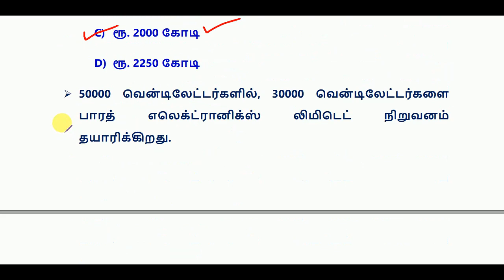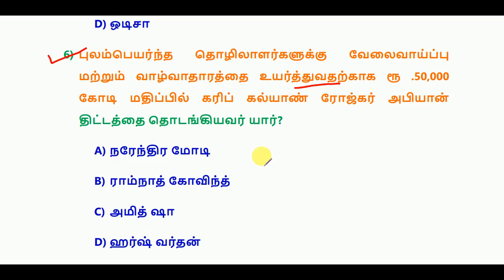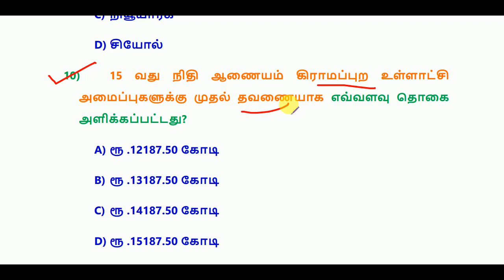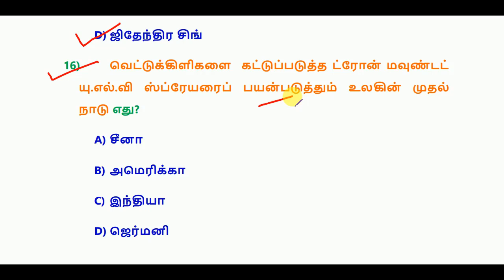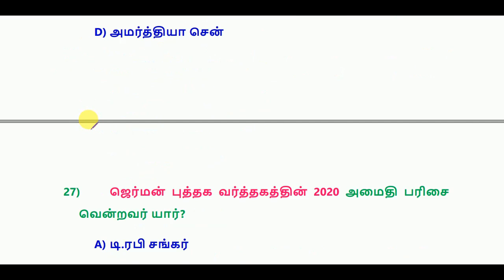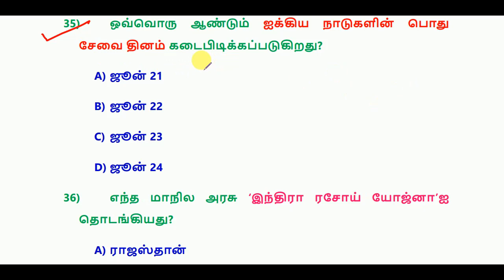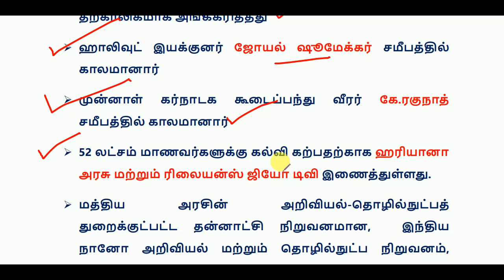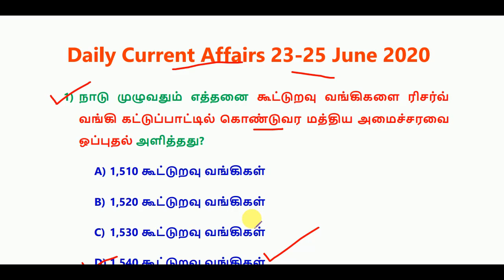Daily Current Affairs 23 - 25 June 2020 || RRB, SSC, TNPSC|| World's Best Tamil